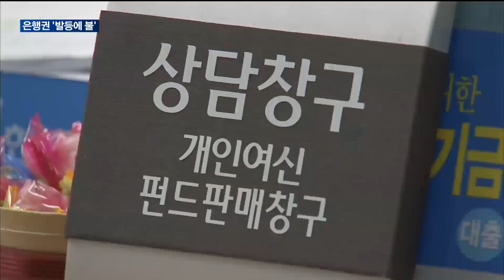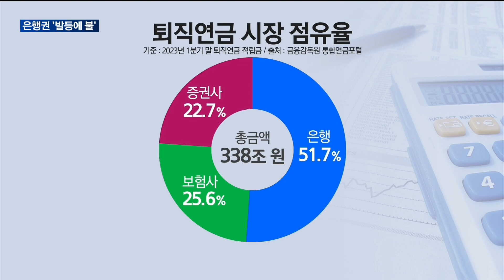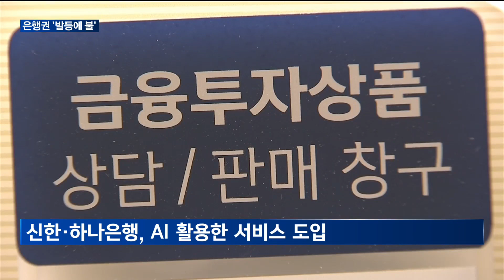[매일경제TV 뉴스] 은행권, 디폴트옵션 시행 앞두고 고객 유치에 '총력'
복잡한 용어나 부족한 시간 탓에 퇴직연금 운용을 어려워하셨던 분들 많으실 텐데요.
방치되어 있던 퇴직연금의 수익률을 높이기 위해 오는 7월부터 디폴트 옵션이 도입됩니다.
은행권도 디폴트옵션의 본격적인 시행을 한 달 앞두고 고객 유치에 나선 모습인데요.
손효정 기자의 보도입니다.